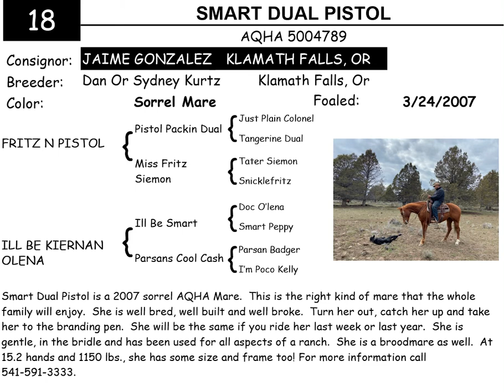2022 Shelman Family Horse Sale Lot 18 ~ Smart Dual Pistol Pictures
Smart Dual Pistol is a 2007 sorrel AQHA Mare. This is the right kind of mare that the whole family will enjoy. She is well bred, well built and well broke. Turn her out, catch her up and take her to the branding pen. She will be the same if you ride her last week or last year. She is gentle, in the bridle and has been used for all aspects of a ranch. She is a broodmare as well. At15.2 hands and 1150 lbs., she has some size and frame too!